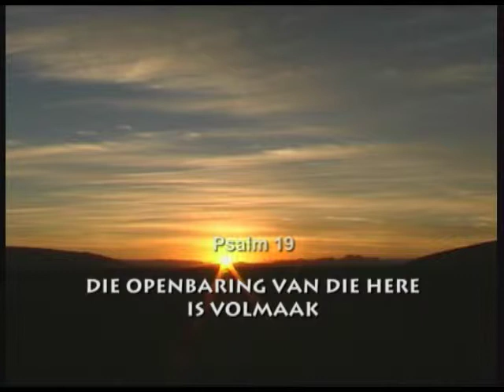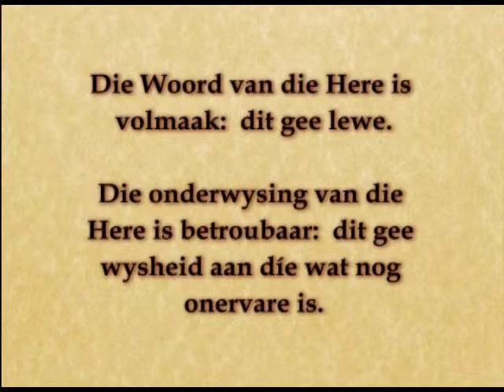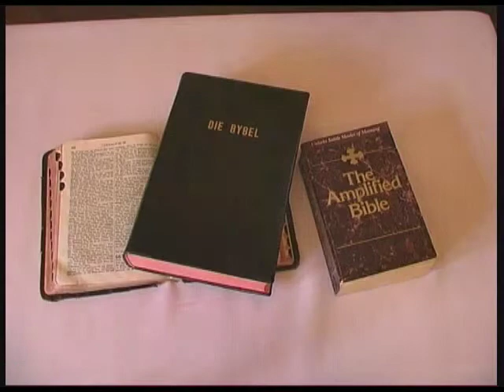Die Woord Lewe 2 - Psalm 19.mp4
Hierdie is die tweede in 'n reeks van 9 videos onder die titel: Die Woord Lewe.
Die aanbieder is Jean Kok en die voorleser is Johan Rademan. Die Bybelteks kom uit die  1983 Afrikaanse Vertaling en dit word met videobeelde, wat in Suid-Afrika en in Namibië geskiet is, ondersteun.
Ons het vier jaar aan hierdie projek gewerk en dit is gedurende die jaar 2004 voltooi.